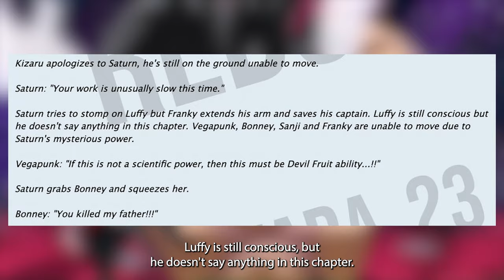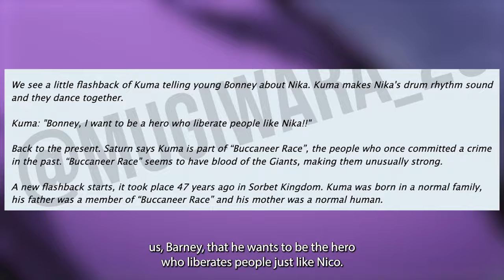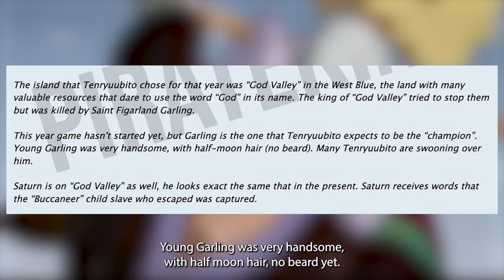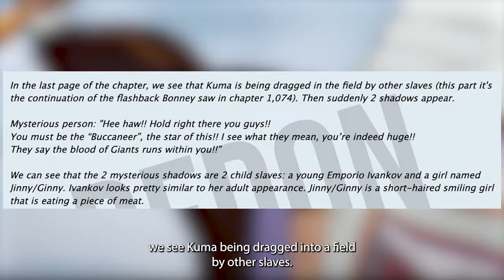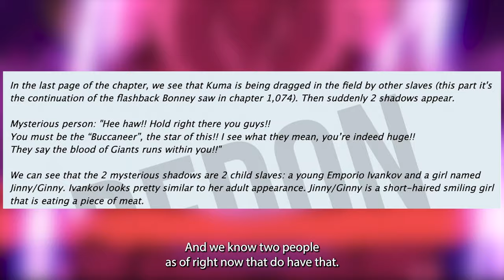ONE PIECE CHAPTER 1095 FULL SUMMARY!!! God Valley revealed!!!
Oda is a literal 5 star chef right now... whatever he is cooking up is going to be actually insane! I didn't even fathom the possibility that God Valley would be an island that had a tournament for slaves to be eradicated in like WHAT!

Make sure you guys tune in to the channel to never miss any spoilers for One Piece or any major anime news!